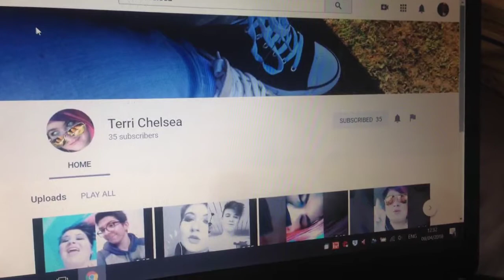REACTING TO TERRI'S VIDEOS